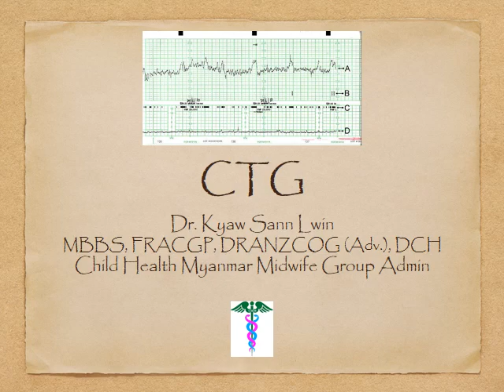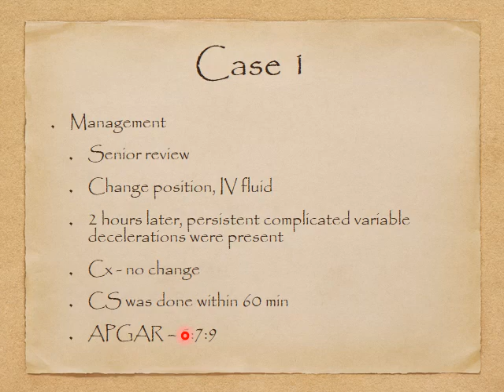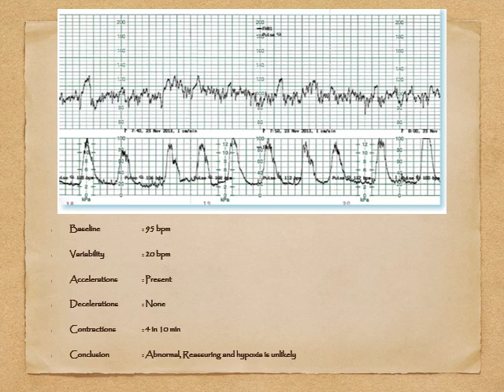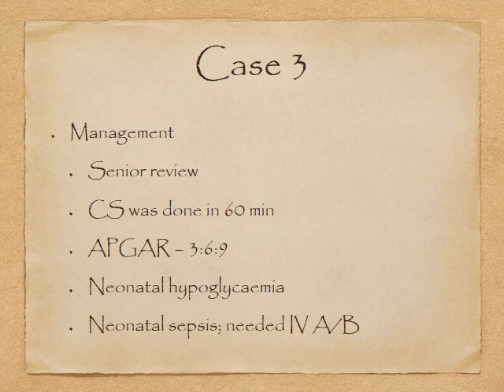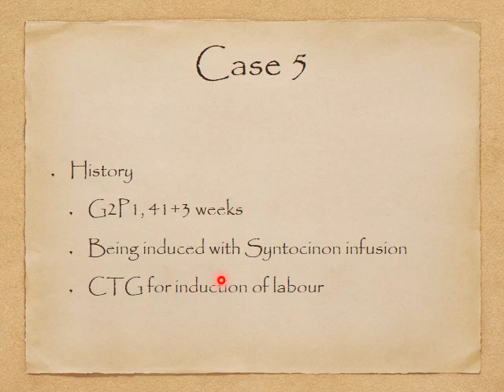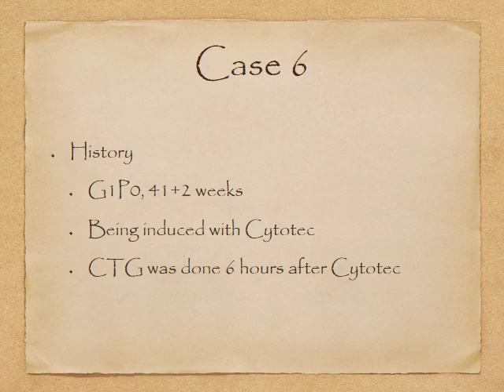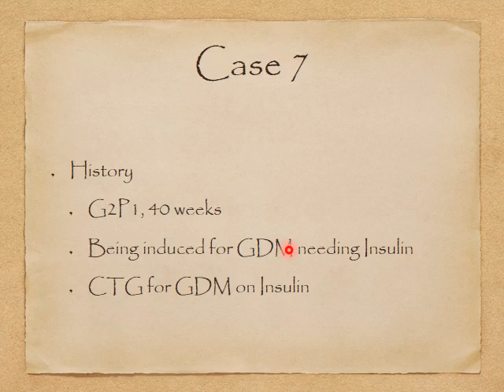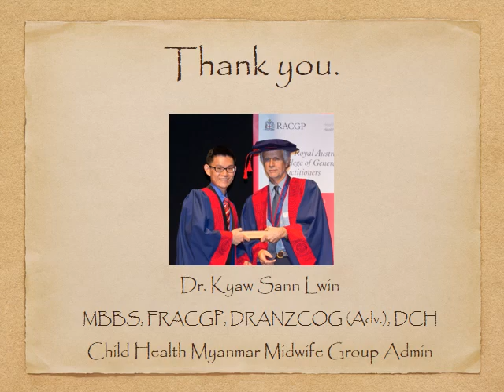CTG Lectures - Case Study (CHMMG)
This is a video lecture on CTG mainly for midwives in Myanmar. This video was prepared to give education to the health professionals only.

All viewers are encouraged to follow the guidelines from their own health units whenever the recommendations from this video are different from those.

Dr. Kyaw Sann Lwin